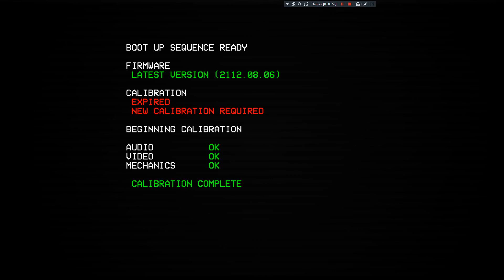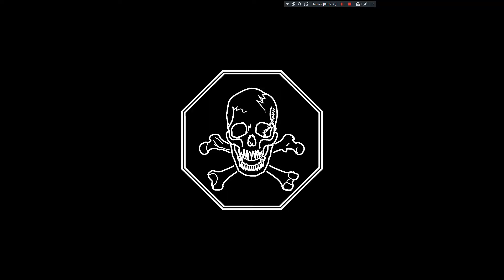ULTRAKILL Demo Rus смотрим геймплей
Игра похожа чем-то на Дум и Квейк, в стиме она бесплатная